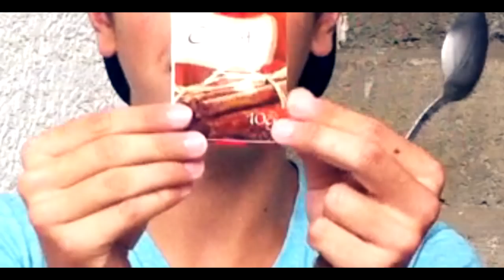OMG! I Puked In The Video The Grossest Challenge Ever [reUpload]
ºSnapchat - just.adem

Smileey 10 Euro

Endrit Berisha 220 SEK
Tre Hutat 19 Euro
Gafi 2$
Freskimo 2$
itsamir 50,00 MKD
Ramadan Xhaferi 50,00 MKD